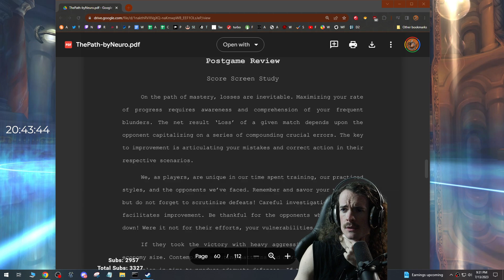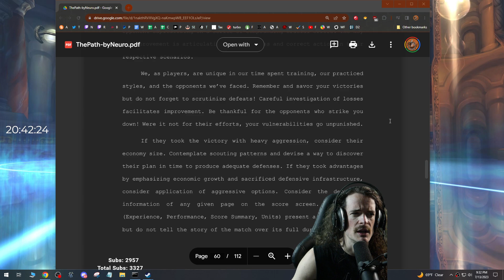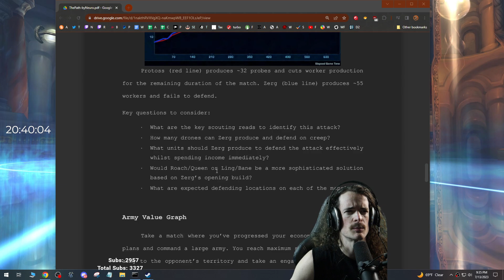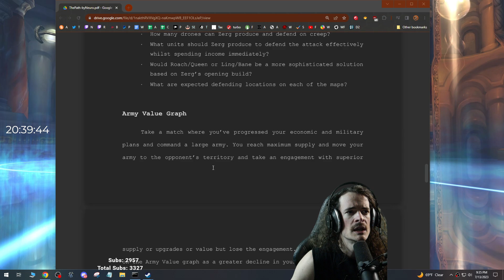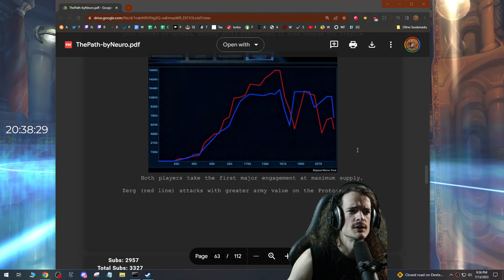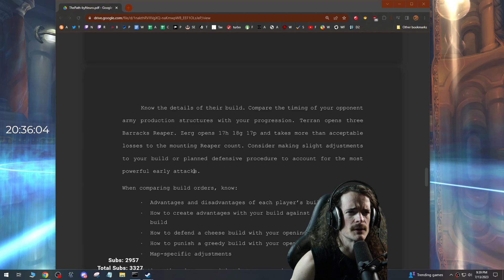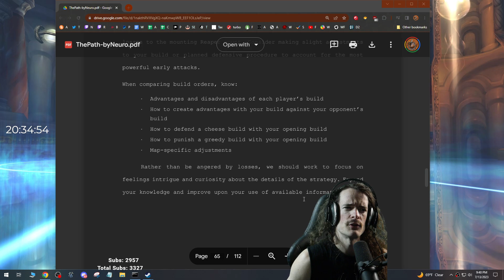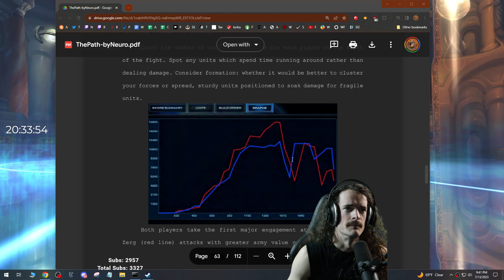The Path - Postgame Review